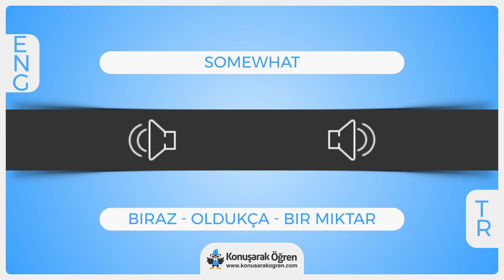Somewhat Nedir? Somewhat İngilizce Türkçe Anlamı Ne Demek? Nasıl Okunur? Çeviri Sözlük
Somewhat Türkçe anlamının ne olduğunu öğrenin. Somewhat nedir öğrenin. Somewhat İngilizce cümle içerisinde kullanın ve İngilizce olarak okunuşunu öğrenin. Somewhat videosu ile online çevirisini izleyin.